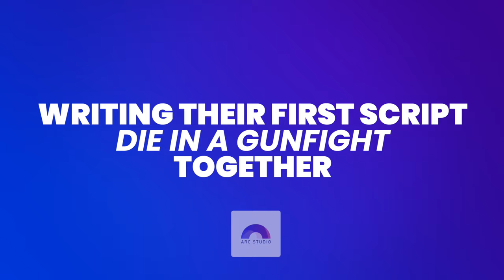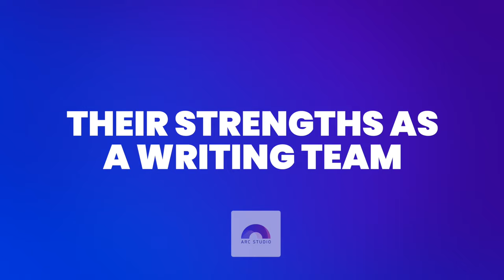How are Marvel movies written?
Screenwriting duo Andrew Barrer & Gabriel Ferrari worked as script doctors on Ant-Man and were the first writers on Ant-Man and the Wasp with Paul Rudd. In these highlights they discuss their career and give us a peek behind the scenes at the process of writing Marvel movies.

00:00 Intro
00:15 How did they end up as a writing team
01:00 Writing their first script "Die in a Gunfight" together
02:56 The importance of writing scripts that are fun to read
03:40 Their strengths as a writing team
05:46 Getting aligned on projects as a writing team
06:57 Killing your writing partner’s “darlings”
09:15 Scripts that rise to the top of the pile
10:28 Working as script doctors on "Ant-Man"
13:50 The outlining process for "Ant-Man and the Wasp"
16:25 Andrew and Gabe’s approach to story structure
19:00 Freedoms and restrictions when writing "Ant-Man and the Wasp"
20:18 What’s it like being replaced by other writers?
21:53 Balancing studio projects and indie projects
24:22 Parting words of wisdom